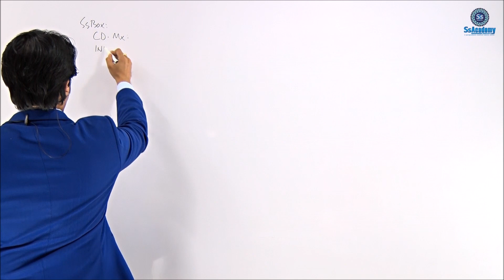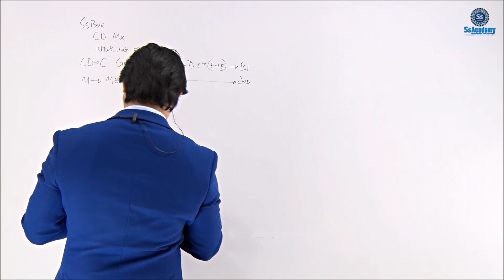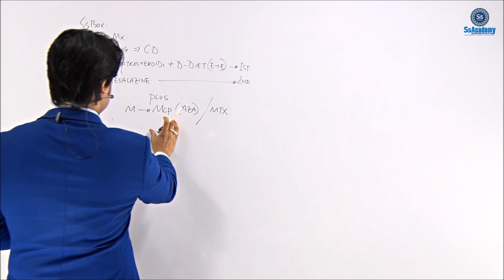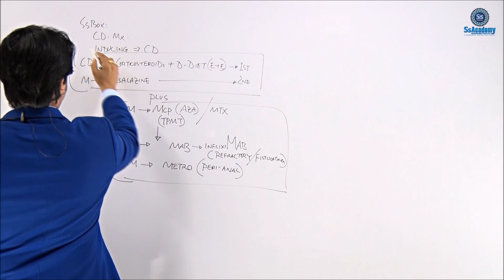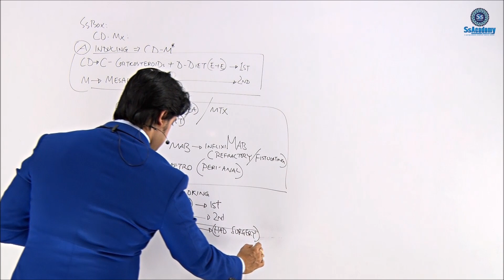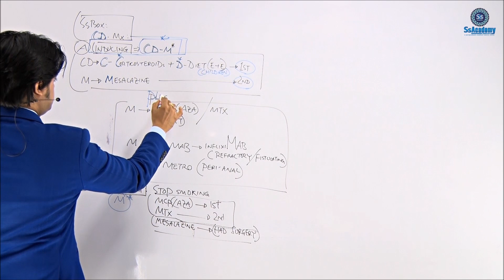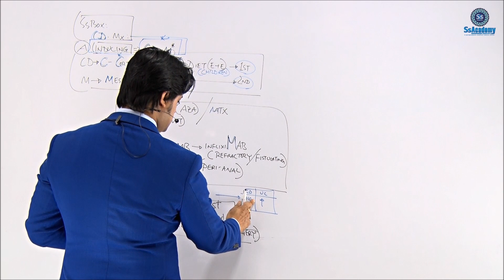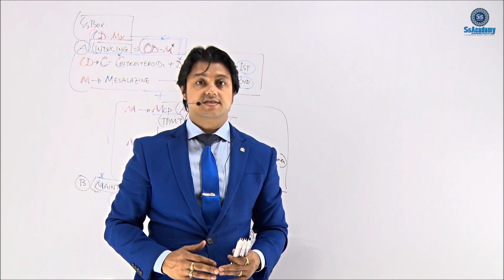MRCP (UK) Part-1 | Crohn's Diasease - Management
Crohn's disease: management-.07
Crohn's disease is a form of inflammatory bowel disease. It commonly affects the terminal ileum and colon but may be seen anywhere from the mouth to anus. NICE published guidelines on the management of Crohn's disease in 2012.
General points
• patients should be strongly advised to stop smoking
• some studies suggest an increased risk of relapse secondary to NSAIDs and the combined oral contraceptive pill but the evidence is patchy

Inducing remission
• glucocorticoids (oral, topical or intravenous) are generally used to induce remission. Budesonide is an alternative in a subgroup of patients
• enteral feeding with an elemental diet may be used in addition to or instead of other measures to induce remission, particularly if there is concern regarding the side-effects of steroids (for example in young children)
• 5-ASA drugs (e.g. mesalazine) are used second-line to glucocorticoids but are not as effective
• azathioprine or mercaptopurine* may be used as an add-on medication to induce remission but is not used as monotherapy. Methotrexate is an alternative to azathioprine
• infliximab is useful in refractory disease and fistulating Crohn's. Patients typically continue on azathioprine or methotrexate
• metronidazole is often used for isolated peri-anal disease
• Maintaining remission
• as above, stopping smoking is a priority (remember: smoking makes Crohn's worse, but may help ulcerative colitis)
• azathioprine or mercaptopurine is used first-line to maintain remission
• methotrexate is used second-line
• 5-ASA drugs (e.g. mesalazine) should be considered if a patient has had previous surgery

Surgery
• around 80% of patients with Crohn's disease will eventually have surgery

Assess thiopurine methyltransferase (TPMT) activity before offering azathioprine or mercaptopurine